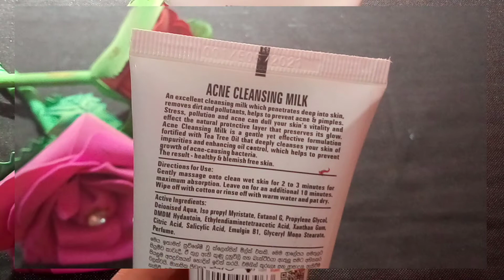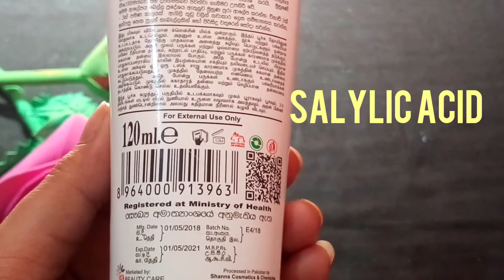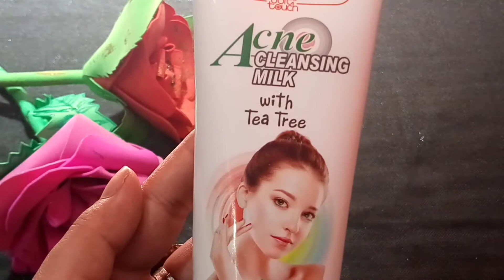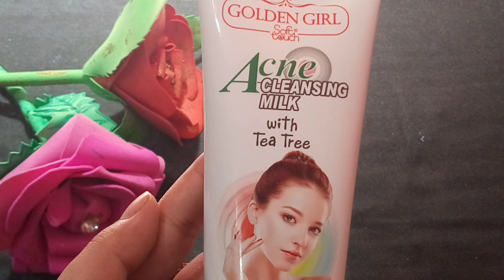Acne Cleanser with Tea tree oil | Golden girl cosmetics| Cleanser for oily Skin